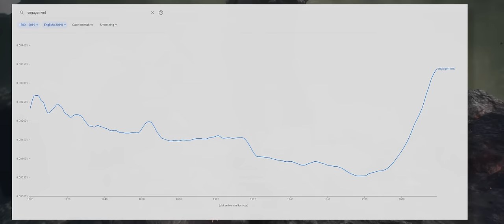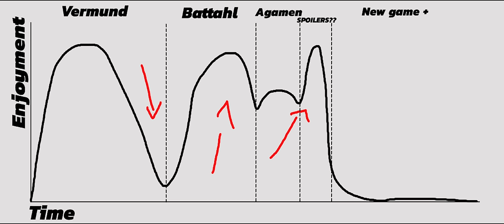Dragon's Dogma 2 | A Very In Depth Analysis and Review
DragonsDogma2 With Dragons Dogma 2 release come and gone, it's time to discuss if and where this potential game of the year contender went wrong. From it's open world action RPG structure, it's story explained, to comparisons to Elder Scrolls Skyrim and Elden Ring or Baldur's Gate 3 and Zelda Tears of The Kingdom, I attempt to explain my feelings and disappointment.

More stuff to watch!
This was the longest video I've made in terms of writing and editing, and I hope it shows! Video is in 21 by 9 Ultrawide and 4K.

My Computer Specs:
i9 13900K
RTX 4090
64GB DDR 5 Ram
7000MB/S NVMe Drive

0:00 Intro/Setup/The Core Game
7:49 Chapter 1: Combat
20:08 Chapter 2: Open World
30:35 Chapter 3: Traversal
38:18 Chapter 4: Variety
43:43 Chapter 5: Reactivity and Rewards
51:23 Chapter 6: Questing (Contains Sphinx Spoilers)
1:00:21 Chapter 7: Story (Contains Major Spoilers)
1:15:01 Chapter 8: Wasted Potential